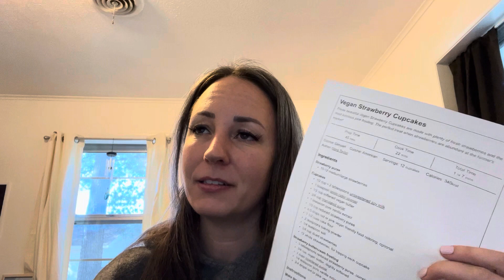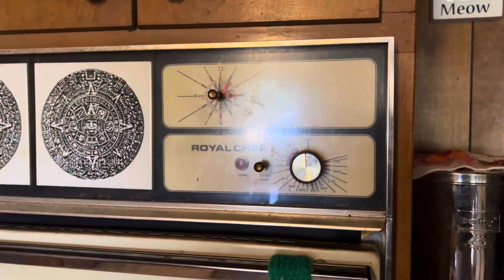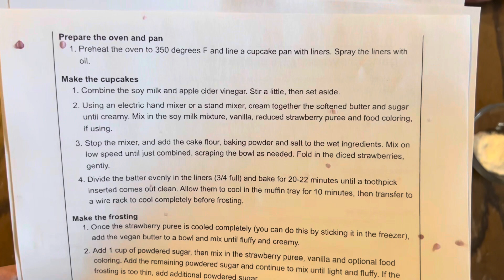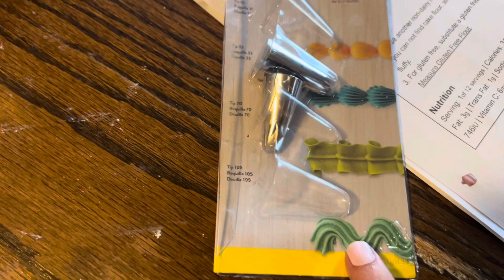Vegan Cooking: Strawberry Cupcakes 🧁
Didn't turn out perfect, but still tasted good :)